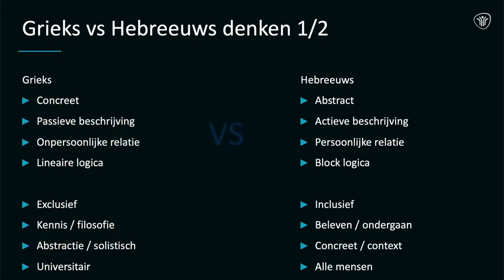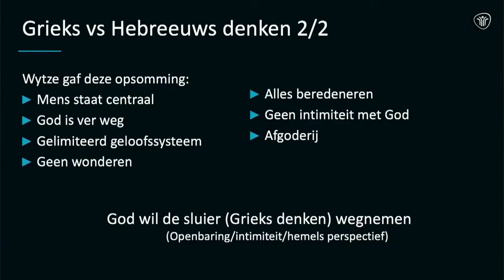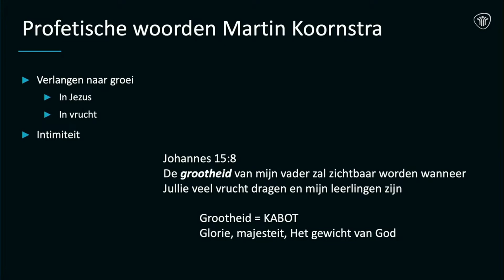20220227 De opleving van de kerk Menno Ouweneel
20220227 De opleving van de kerk   Menno Ouweneel